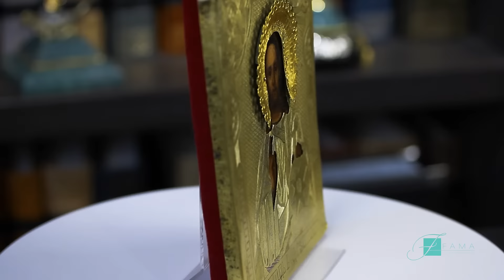Старовинна ікона "Пантократор" у латунному окладі, кінець 19 століття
Старовинна ікона "Пантократор" у латунному окладі, кінець 19 століття. Дорогі подарунки від Fama

Ікона "Пантократор" або "Спас Вседержитель" – центральний образ в іконографії Ісуса Христа. Ім'я Вседержитель зустрічається у Старому та Новому Завітах. Господь зображується на повний зріст, до пояса або сидячи на троні. У лівій руці він тримає сувій, Євангеліє або хрест, а права рука демонструє благословляючий жест.
Стародавню ікону Ісуса Вседержителя виготовлено наприкінці 19 століття в Центральній Україні. Оклад виконаний зі срібної латуні за допомогою штихелю — різьбленого інструменту, що використовується в ювелірній сфері. У верхній частині ікони розташовані два херувими — крилаті небесні істоти, що рідко зображуються в подібних образах. Вінець Спасителя виготовлений із позолоченої латуні.
Інтернет-магазин Fama пропонує купити оригінальну ікону на подарунок до хрещення, вінчання, іменин та інших обрядів.

Характеристики:
Матеріали: латунь, срібло, золото
Розміри: 18х14,5х2 см
Період: кінець 19 століття
Походження: Центральна Україна